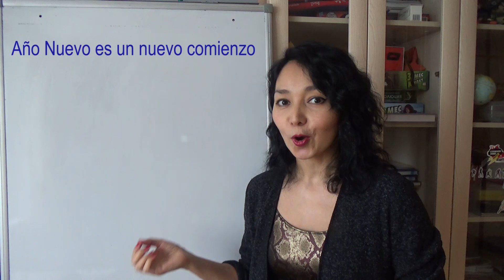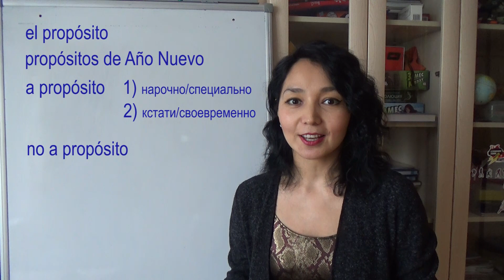Мои цели на этот год и любимый испанский канал